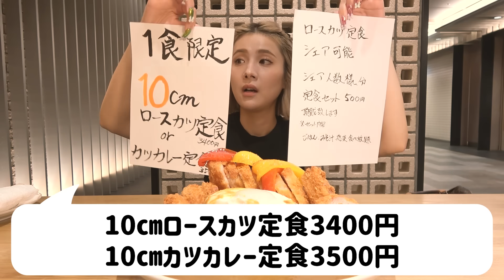【大食い】ぶ厚すぎるカツカレー2.5㎏で二日酔いを乗り切れ！【ますぶちさちよ】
本日は二日酔い確定してたのでいつも行かせていただいてるつつむさんにお願いしていました🔥
●食堂つつむ
※事前に相談し、感染症対策をしながら撮影しております

♪.+*｡☆･♪.*･*☆*♪☆+ﾟ♪.+*｡☆･♪.*･*☆*♪☆+ﾟ♪